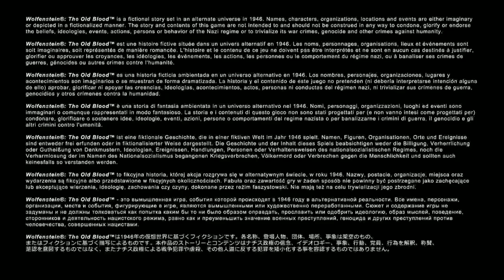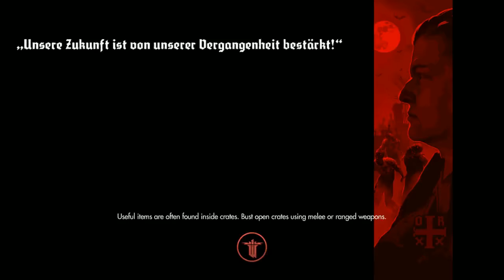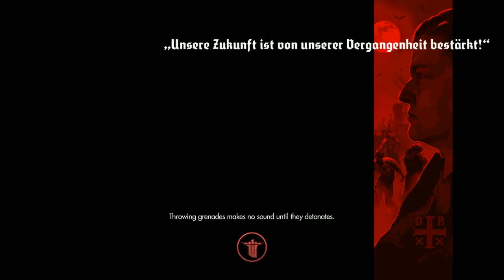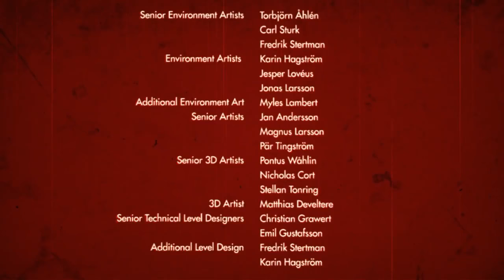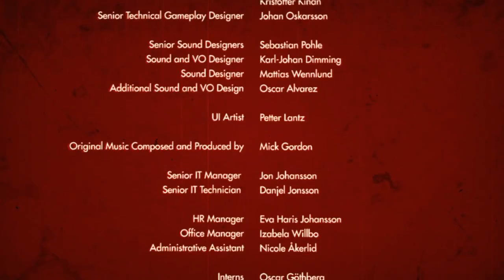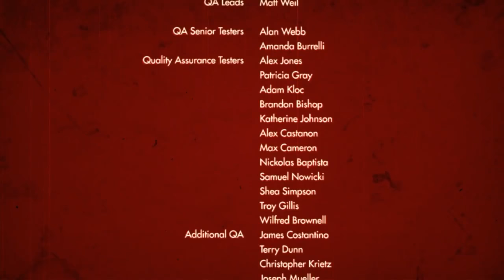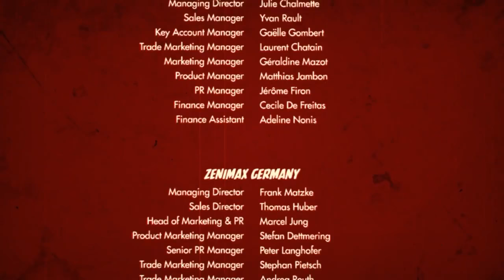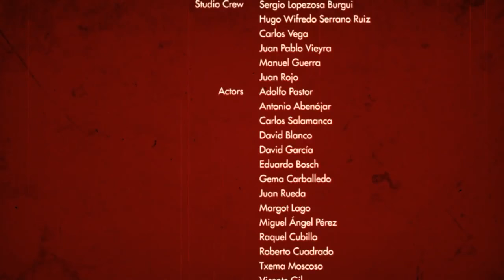[Vinesauce] Vinny - Wolfenstein: The Old Blood (part 4 Finale)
Vinny streams Wolfenstein: The Old Blood for PC live on Vinesauce!
YouTube Gaming and Twitch Livestream of Wolfenstein: The Old Blood! This is a video game for PC, the stream was recorded/edited by Vappyvap (Vappyvap88).